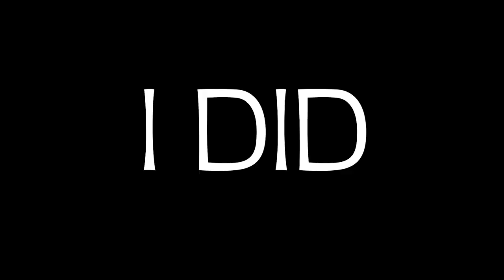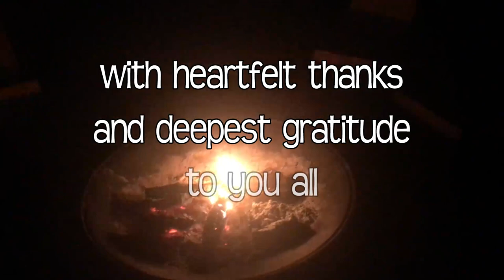ORF 2018 - The Journey of the Crown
Having poured many months of blood, sweat, and tears into yet another fantastic production, LANCE Orlando’s third living chess match performance at the Orlando Renaissance Festival has drawn to a close.  We are extraordinarily thankful to have had such a wonderful cast and production team for this year, and incredibly grateful to our crew working behind the scenes to support us.  “Isabella and the Unconventional King” brought us together and made us a family, and we will remember this show forever.

“The Journey of the Crown” was created to celebrate the triumphs and tribulations of this production and the people who made it all happen.

Chapters
0:00 Journey of the Crown
0:09 Auditions
3:55 Character Work And Training
7:56 Full Show And Dress Rehearsal
12:30 At The Faire
14:30 The Chess Match!
17:07 Soggy Sunday
20:00 Sharing Memories
33:20 Parting Glass
35:07 Farewells
37:13 We Are LANCE Orlando

WITH MANY THANKS TO:
The Orlando Renaissance Festival for hosting LANCE Orlando's chessboard.
Our videographer, Max Ortiz Jr., for recording our show.
The many Archivists who assisted in recording at rehearsals.
Our then-Documentarian, Marissa Kraatz, for creating this video.

Clips recorded from August through December of 2018.

Hans Zimmer and Lisa Gerrard - Now We Are Free
Peter Hollens - The Parting Glass